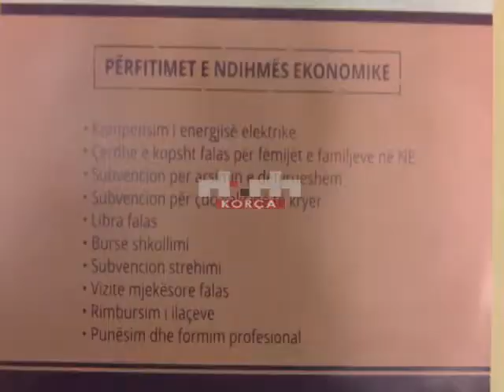Korçë, 7600 familje të përfshira në skemën e ndihmës ekononike